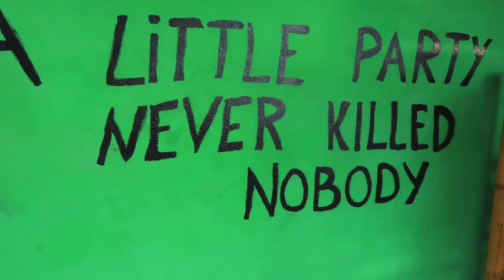Travel Thailand with a Baby?! - Koh Phangan - Thailand VLOG #3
Find the best Hotel Deals in Thailand!

HOW TO TRAVEL WITH A BABY - Secret Beach, Koh Phangan! Thailand VLOG #3

We haven't done much vlogging for the past few days as it's the end of rainy season here in Koh Phangan. We managed to make it to 'Secret Beach' before the rain came and caught a beautiful sunset at Hin Kong Beach!